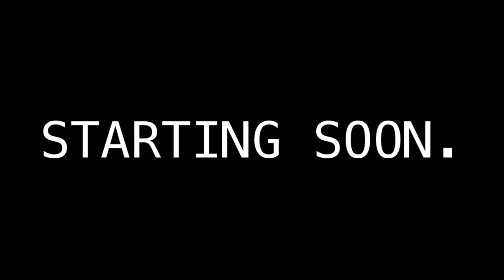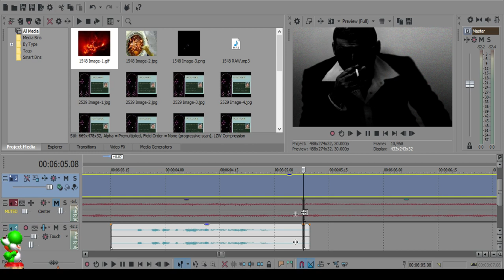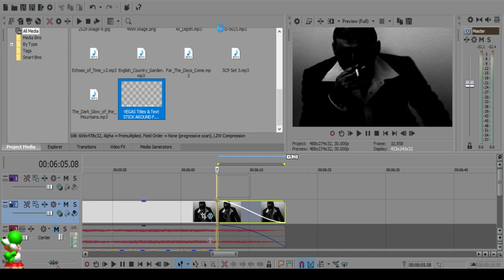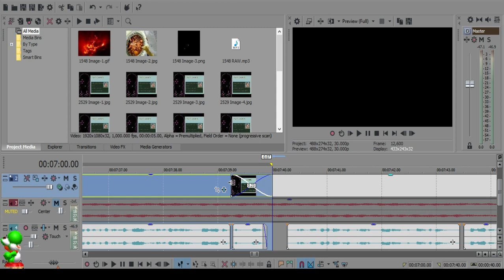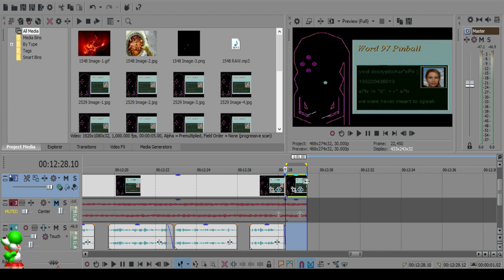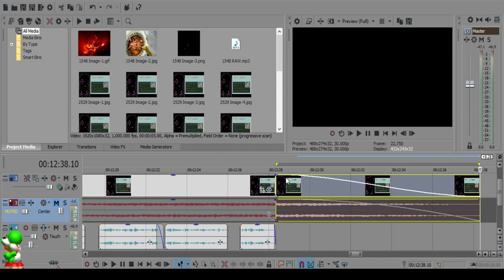Low-Tier Editing Time [3-6-2020]